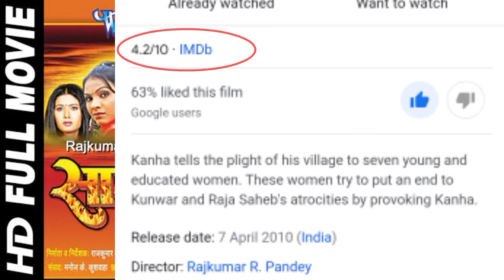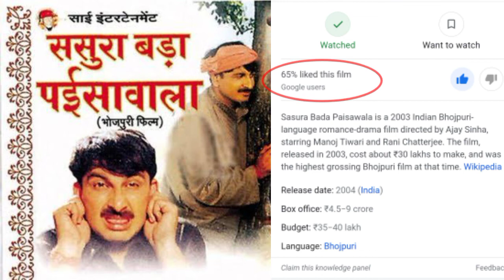Bhojpuri me sabse Jyada kamai karne wala film || Film highlights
Video script

doston Bhojpuri film Ham Sabhi Dekhte Hain Humne pahle bhi video banaya hai ki Bhojpuri ka sabse Jyada Dekha Gaya song aur Bhojpuri ka sabse Jyada Dekha Gaya filmen ine per Humne video banaya hai aur aaj ka yah video hai Bhojpuri ka kaun sa film Sabse Jyada kamai kiya hai aur Fir Bhojpuri ka kaun sa film Sabse Jyada kamai karne wala hai aur Bhojpuri ka sabse Jyada kamai karne wali film kaun si hai to aapki man mein bhi agar Sawal Hai To Ye video ko pura last Tak Jarur dekhega is me ham baat karenge top 10 Bhojpuri movie jo sabse Jyada kamai Kiya Hai.